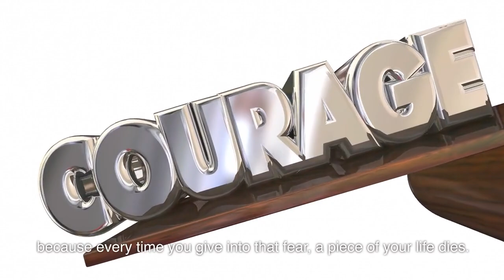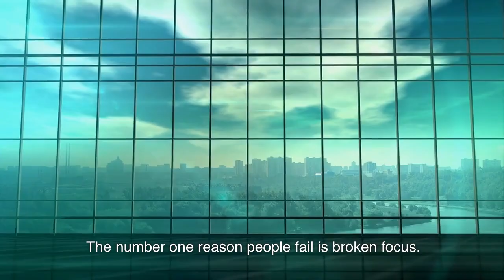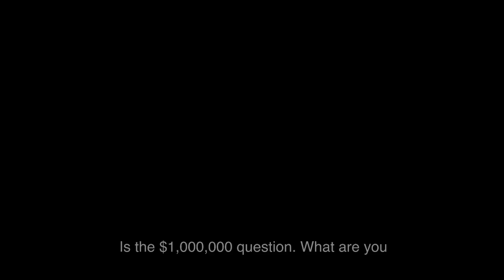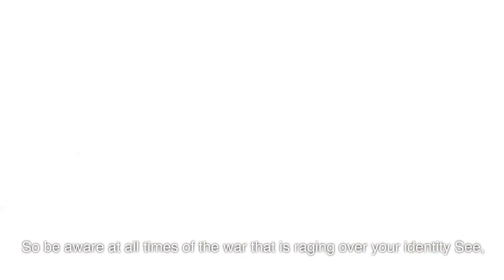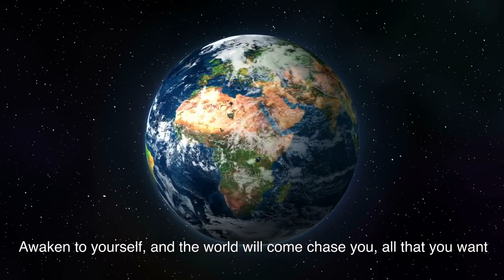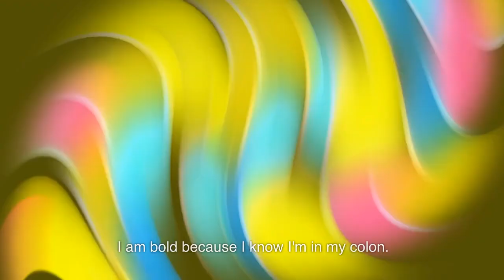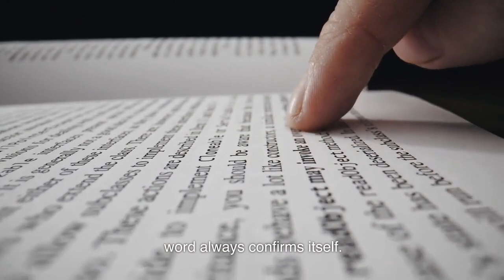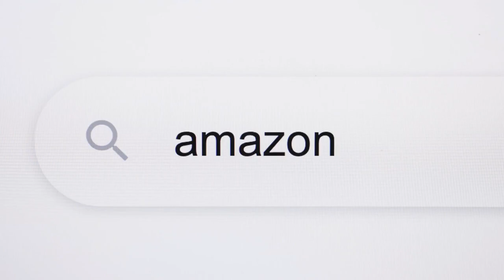No Excuses, No Worries, No Regrets, No Fear! GO ALL IN! Motivation for Success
1)This video has no negative impact on the original works (It would actually be positive for them)
2)This video is also used for teaching purposes.
3)It is transformative in nature.
4)I ONLY used bits and pieces of videos to get the point across where necessary.